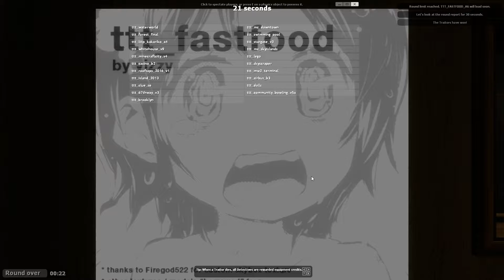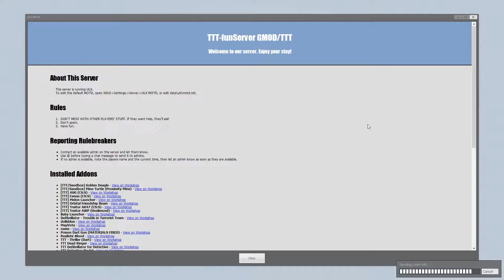Hallenbadterror - TTT #05 ▲ Trouble in Terrorist Town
xCOOK1E, Icetea1423, NoizGameZ, Mima, CG_Groph, TheCrazyShadow und JorJas_Recon von InsanityProjectz, Retnug, Schmidti und Tramp

Viel Spaß